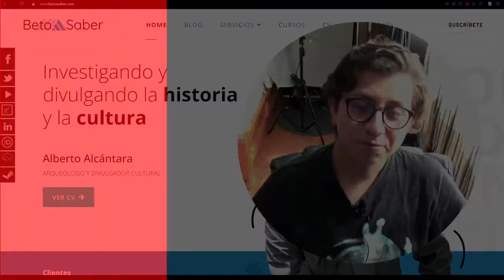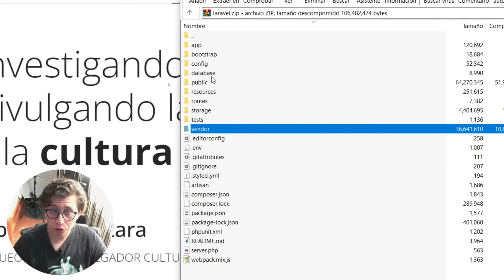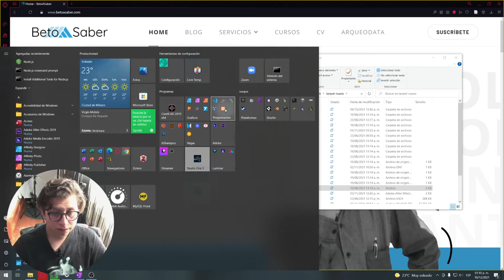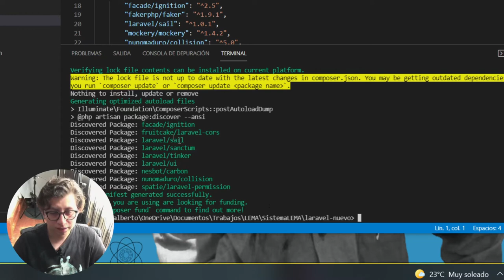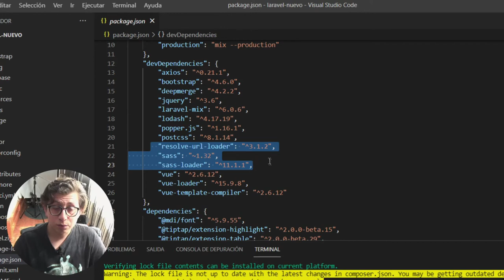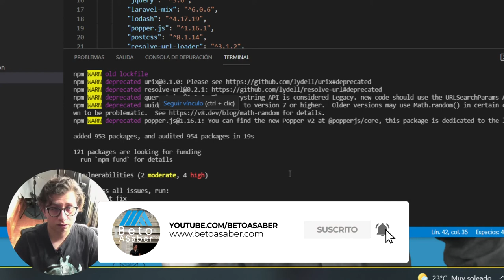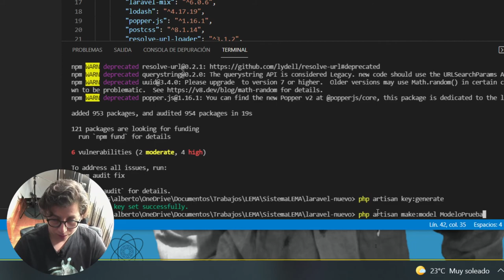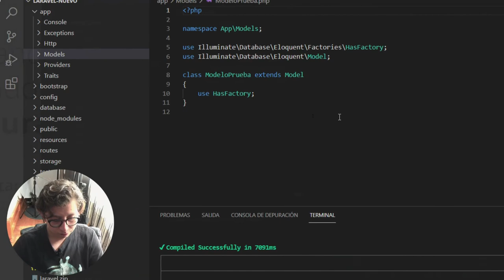Clonar proyecto de Laravel SIN GITHUB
En este video te muestro como clonar un proyecto existente de laravel y vuejs para seguir el desarrollo en un equipo diferente.